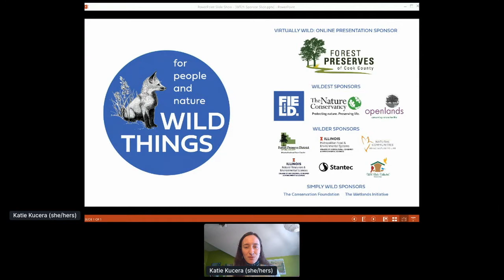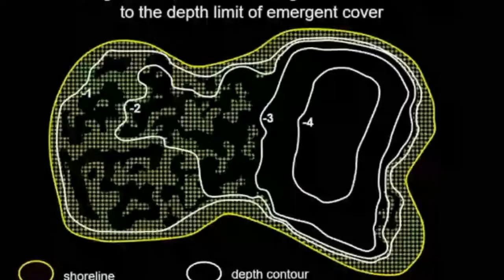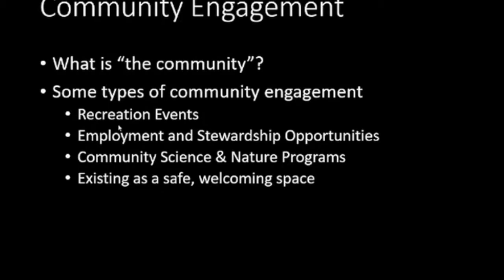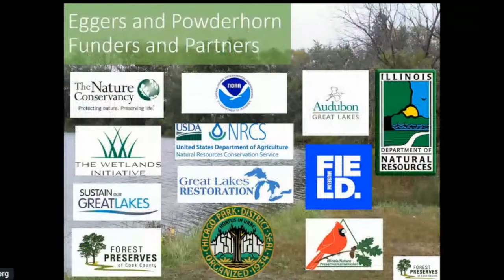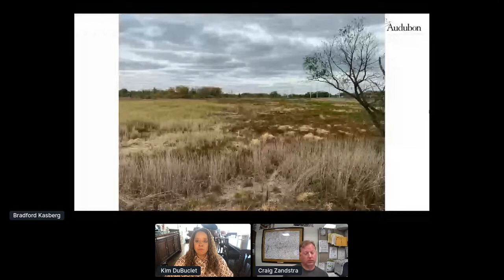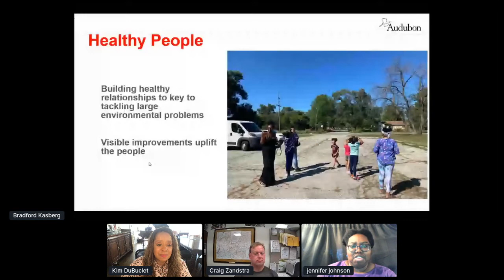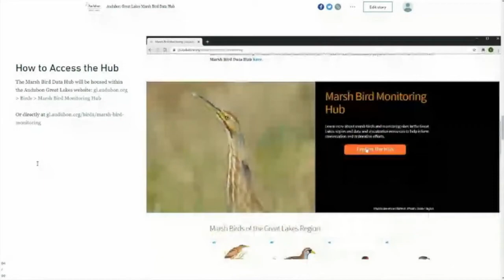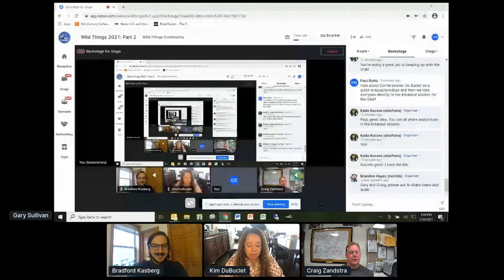Wild Things 2021: Conservation Action Planning Across the Calumet Region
PANEL: Conservation Action Planning Spurring New Habitat Restoration and Community Engagement Across the Calumet Region

Community involvement in the Calumet area is seeing an exciting burst of action. Learn about planning, collaboration, and restoration at several key sites.

Moderated by Kimberly Du Buclet, Metropolitan Water Reclamation District

Paul Botts, The Wetlands Initiative
Nat Miller, Audubon Great Lakes
Jennifer Johnson, Audubon Great Lakes
Bradford Kasberg, Audubon Great Lakes
Craig Zandstra, Lake County Parks
Matt Mulligan, The Nature Conservancy
Chip O’Leary, Forest Preserves of Cook County
Gary Sullivan, The Wetlands Initiative
Lauren Umek, Chicago Park District
Refugio Mariscal, Audubon Great Lakes